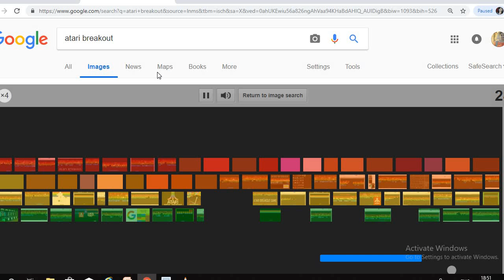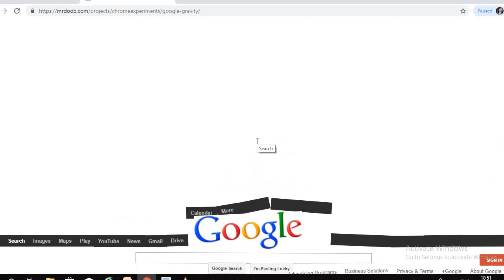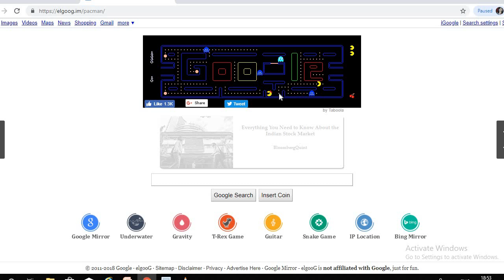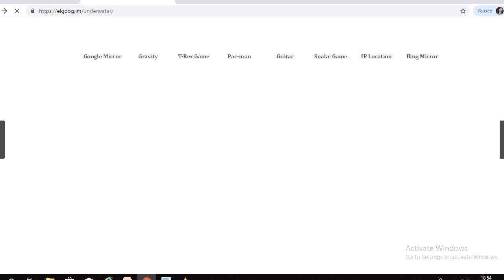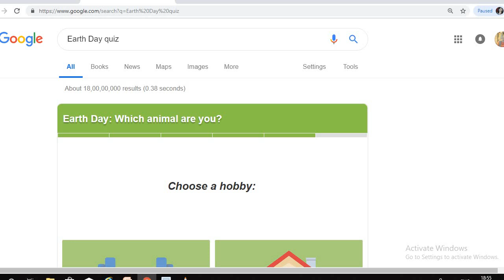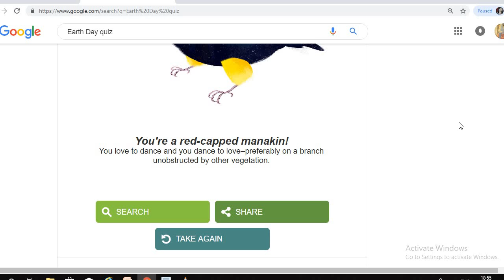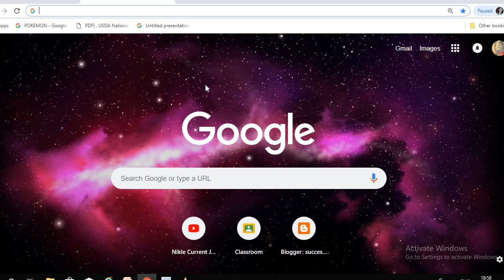Google Easter EGGS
Google aster EGGS